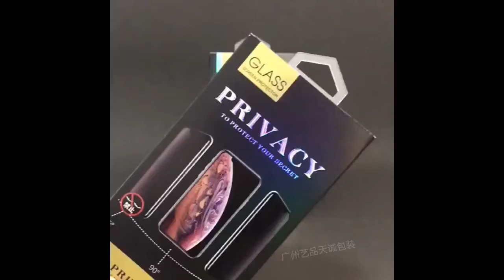Mobile Phone Anti Spy Tempered Glass Screen Protector Paper Packaging IL-PM-MP-PAP21030301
✓ Factory supply ✓ Wholesale Price ✓ OEM Welcome ✓ Enough stock ✓  Small MOQ ✓  Fast Worldwide Shipping!